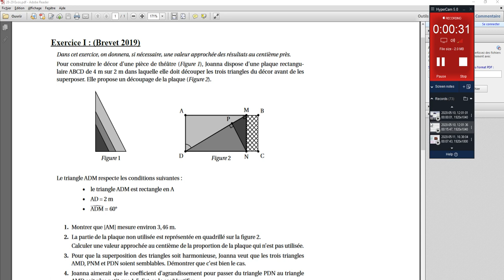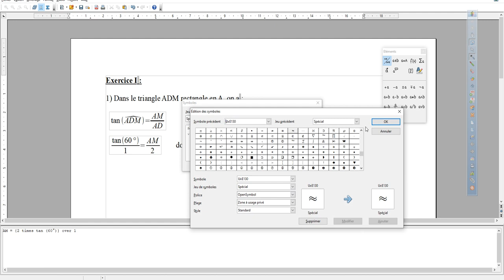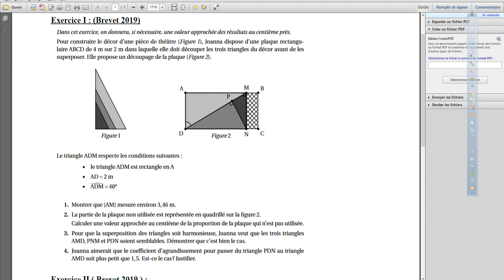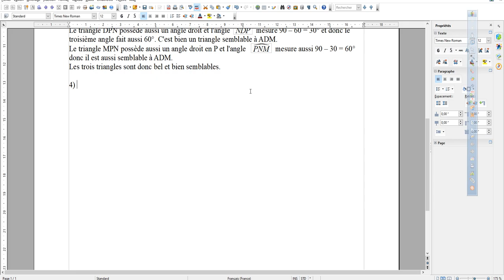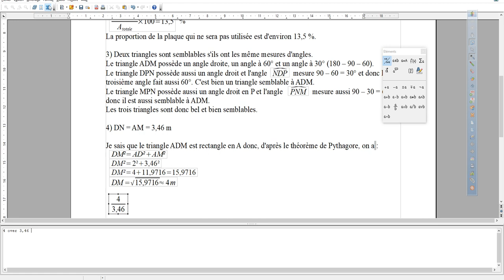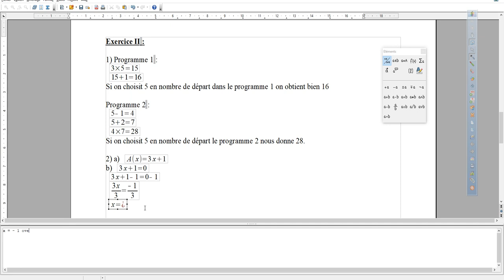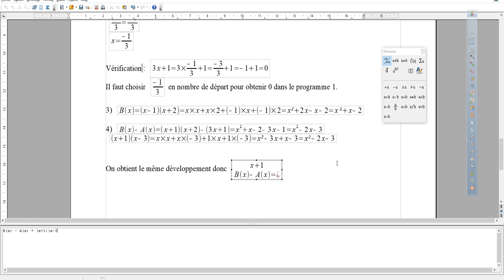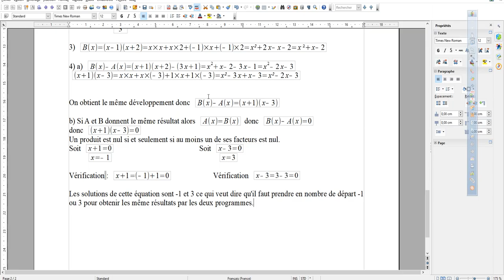Troisième - Correction des exercices pour le 13/05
Correction des exercices pour le 13/05 pour les troisièmes